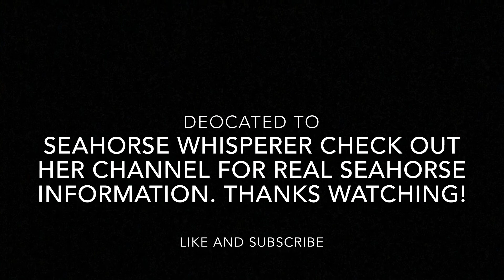Horsing Around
A short animated skit- dedicated to the Seahorse Whisperer-- go check out Her channel for real seahorse information. Seahorse Whisperer